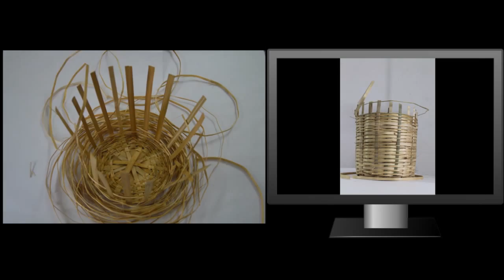IDENTITY | Stop Motion Animation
Tried my hand at stop motion for the first time as a part of the course 'Video as monument'

Concept :

My work focuses on how the identity of original inhabitants of the land, are compromised in the name of development
These so called “developmental” activities, which do not confer any direct benefit to the tribals, merely leave them landless and without means for survival. Monetary benefits do not really count when the lifestyle for generations is changed irreparably.  Eventually they lose their identity which was closely knitted with their natural habitat, way of life and practices.
On the other hand tribal life is showcased as something exotic, wild and are often “ otherised”. They become part of art and media like some unique-antique “object”. They are also glorified and romanticized when it comes to topics such as diversity and heritage.